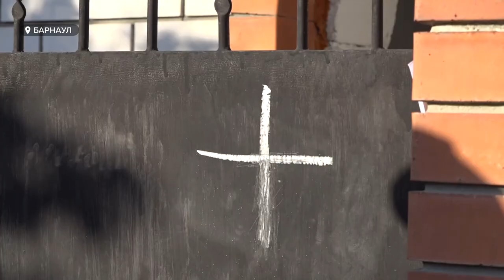Психопат держит в страхе улицу в частном секторе в Барнауле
"Психопат держит в страхе улицу в частном секторе". Так ситуацию нам обрисовали жители улицы Вагонный проезд в Барнауле. Уже больше 10 лет они борются с соседом, который периодически конфликтует со всеми подряд. По словам людей, он подкидывает саморезы на дорогу, стреляет из пневматики по домам и материт даже правоохранительные органы. Подробнее в сюжете.